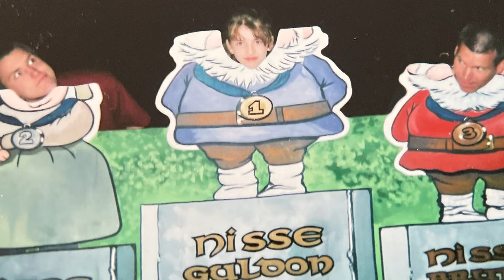Happy 60th Birthday Mom and Dad!